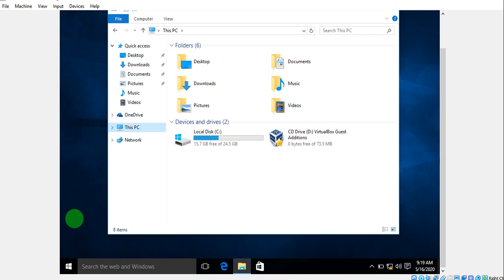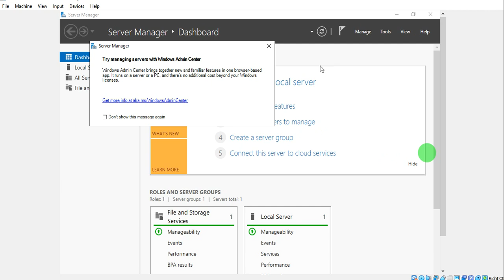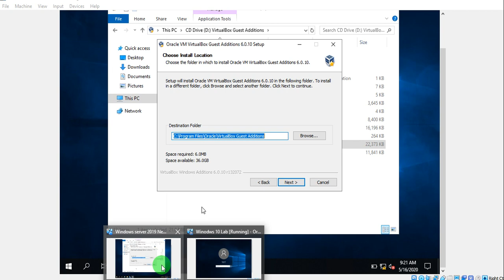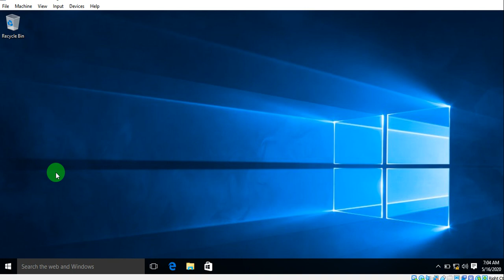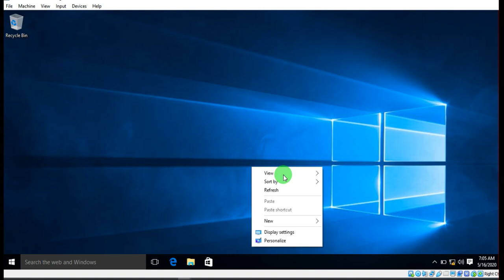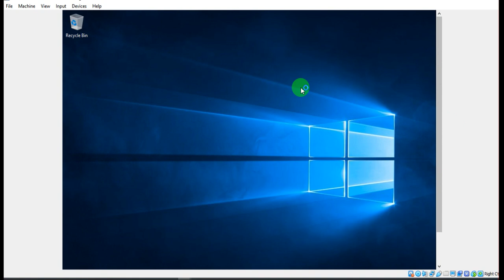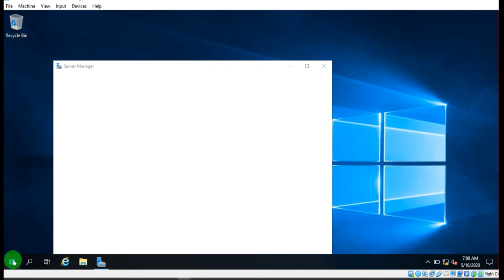5. Guest Addition installation in Virtual Box (Oracle) | MCSA Training 2019